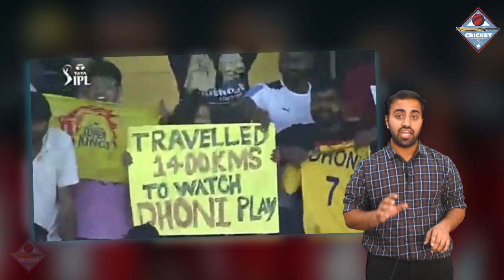1400KM की यात्रा कर Dhoni के दर्शन करने आया यह फ़ैन,Dhoni ने दिया ऐसा तोहफ़ा ज़िदगी भर नही भूल पाएगे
1400KM की यात्रा कर Dhoni के दर्शन करने आया यह फ़ैन,Dhoni ने दिया ऐसा तोहफ़ा ज़िदगी भर नही भूल पाएगे

Rajasthan Royals Vs Lucknow Super Giants Full match Highlights | RR Vs LSG Full Match Highlights

IPL 2022 RR vs LSG Full Match Highlights | Rajasthan Royals vs Lucknow Super Giants Highlights

rr vs lucknow highlights,
shimron hetmyer batting,
ipl 2022 highlights full match today,
ipl 2022 highlights full match rr vs lsg,
ipl 2022 highlights today full highlights,
ipl highlights,
ipl live,
ipl highlights rr vs lsg,
rr vs lsg highlights 2022 today,
rr vs lsg highlights 2022,
kkr vs dc highlights,
rr vs lsg highlights 2022 live,
lsg vs rr 2022 highlights,
ipl 2022 rr vs lsg highlights,
ipl live,
ipl highlights,
ipl 2022,,
ipl highlights 2022,
ipl match,
rr vs psg,
rr vs lg comparison,
rr vs psg 2022,
rr vs lsg 2022,
rr vs lsg playing 11,
rr vs lg comparison 2022,
rr vs lsg dream11 prediction,
rr vs lsg ipl 2022,
rr vs lsg match prediction
ipl 2022 today match highlights
ipl 2022 yesterday match highlights
ipl 2022 rr vs lsg full match highlights
rr vs lsg hotstar highlights
rr vs lsg full highlights
rr vs lsg highlights today
rajasthan royals vs lucknow super giants highlights
rajasthan royals vs lucknow super giants highlights 2022
devdutt padikal batting today
devdutt padikal today batting
devdutt padikal fifty today
devdutt padikal
krishnappa gowtham bowling today
krishnappa gowtham today bowling
krishnappa gowtham takes 2 wicket
krishnappa gowtham
ravi ashwin batting today
ravi ashwin today batting
ravi ashwin
shimron hetmyer batting today
shimron hetmyer today batting
shimron hetmyer fifty today
shimron hetmyer